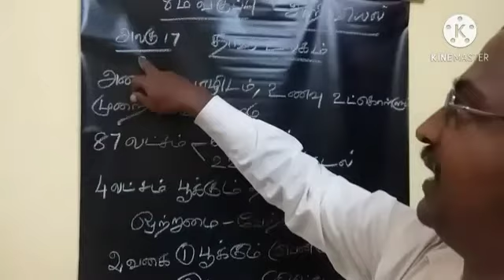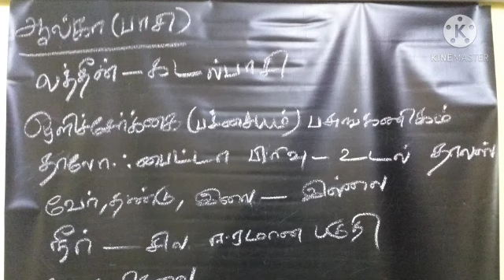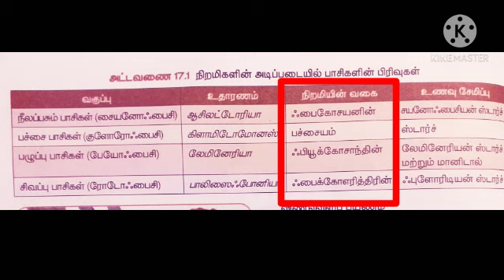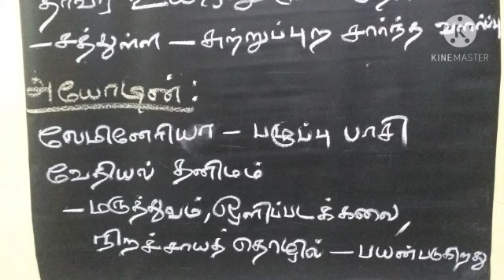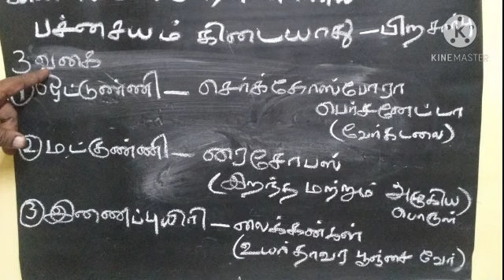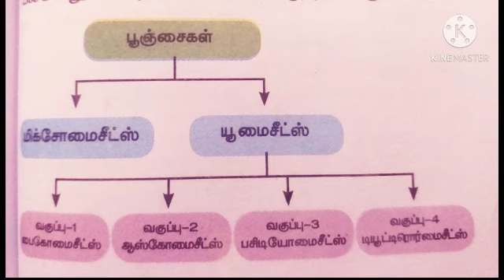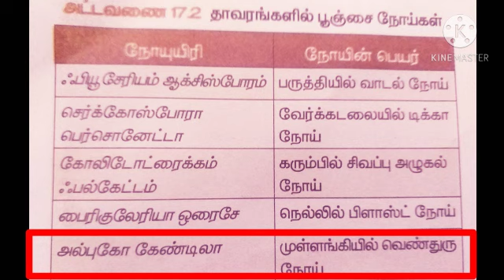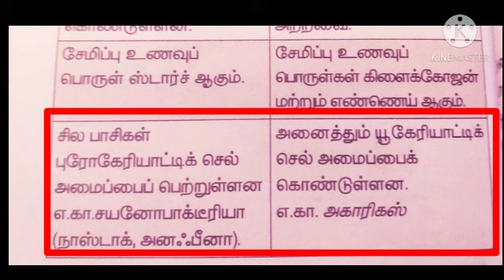VIII Science TM Online Class 19-11-2020